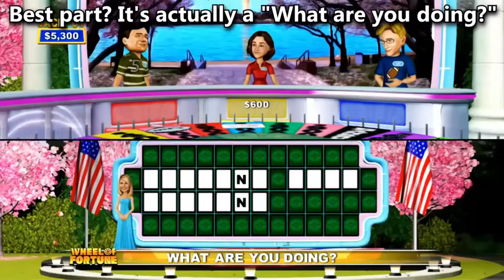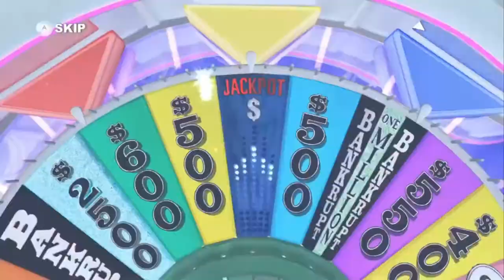TheRunawayGuys Wheel Of Fortune Top 10 Moments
here is another top 10. this time it's TheRunawayGuys playing Wheel Of Fortune. but this mostly focusing on Chugga's bad guesses. no one has ever done a wheel of fortune top 10 before. my last one was SGB Sly 2 top 10